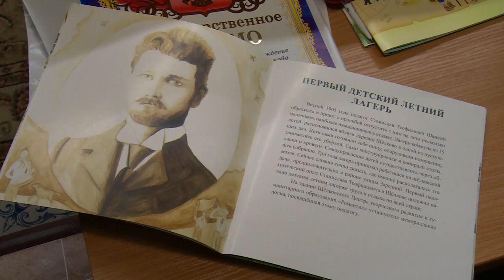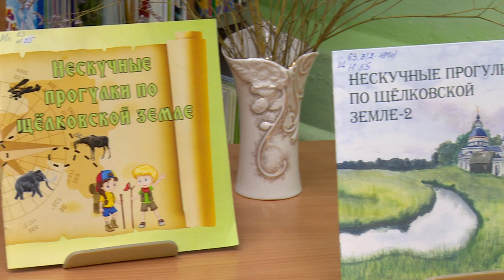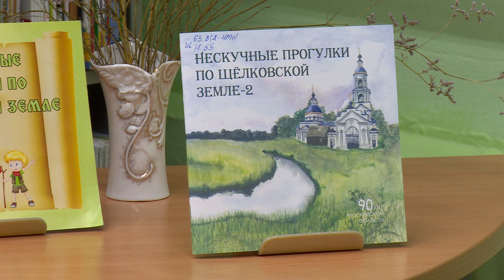«Нескучные прогулки по Щёлкову»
Нескучные прогулки по Щёлковской земле. Книгу с таким названием представили в Щёлковской детской библиотеке. Это уже второй выпуск небольшого краеведческого издания, адресованного детям. Подробности расскажет Ирина Мекедо